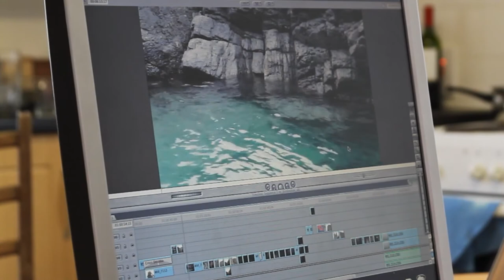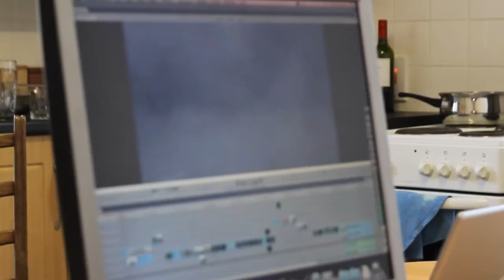Jonathan Ehrenberg - Artist Profile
Video and painting come together with a touch of the surreal inspired by The Glenfiddich Distillery landscape in American artist Jonathan Ehrenberg's work. Glenfiddich Artists in Residence 2013.